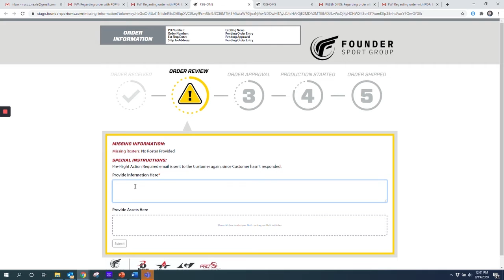Pro Tip 1: Correcting Missing Information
How to correct orders that are missing rosters or other details